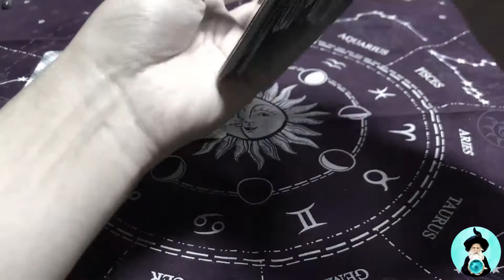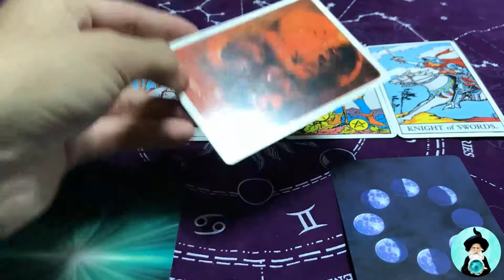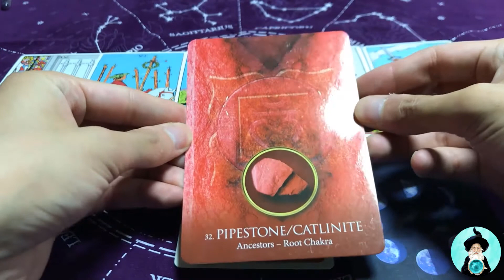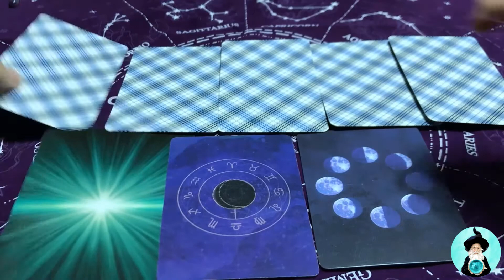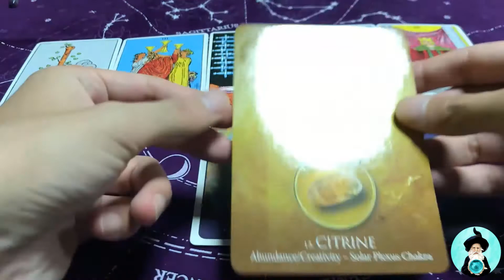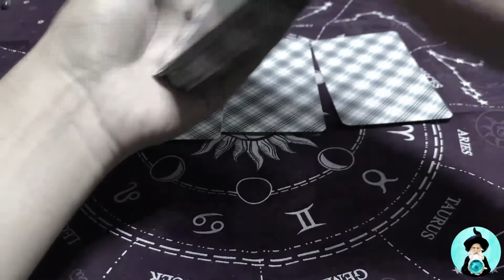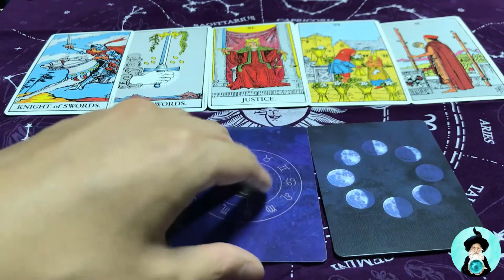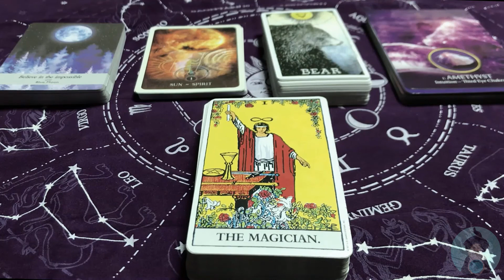HOROSCOPO FEBRERO 2021 ARIES,LEO,SAGITARIO (SOL,LUNA,ASCENDENTE) | MAGO ASTRAL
Taroscopo Aries,Leo,Sagitario Febrero 2021
HOROSCOPO ARIES,LEO,SAGITARIO (SOL,LUNA,ASCENDENTE) FEBRERO 2021 | MAGO ASTRAL

Barajas Utilizadas:
The Wild Uknown Animal Spirit

HOROSCOPO ARIES 2021
HOROSCOPO LEO 2021
HOROSCOPO SAGITARIO 2021
ARIES AMOR FEBRERO
LEO AMOR FEBRERO
SAGITARIO AMOR FEBRERO
ARIES FEBRERO 2021
LEO FEBRERO 2021
SAGITARIO FEBRERO 2021
PREDICCIONES 2021
TAROT INTERACTIVO
TAROT EVOLUTIVO
TAROT TERAPEUTICO
TAROT ARGENTINA
TAROT CHILE
TAROT COLOMBIA
TAROT MEXICO
TAROT USA
TAROT URUGUAY
TAROT PARAGUAY
TAROT ECUADOR
TAROT BRASIL
TAROT ESPAÑA
TAROT VENEZUELA
TAROT PANAMA
TAROT NICARAGUA
TAROT GUATEMALA
TAROT PUERTO RICO
TAROT HONDURAS